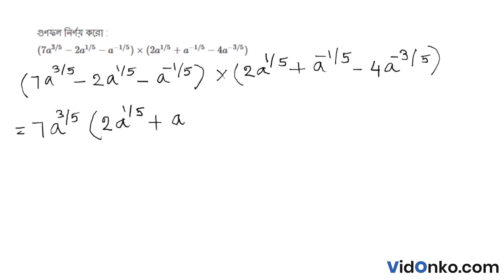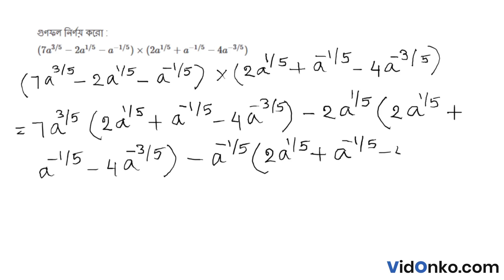Madhyamik Class 9 Math Book Solution in Bengali - Amal K Bhoumik Proshnomala: 7.11.2.36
Get free Maths book video and PDF solutions in Bengali for Madhyamik Ganit Songi. Free answer and explanation through video for question 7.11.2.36, of Chapter Laws of Indices from Madhyamik Ganit Songi followed for Class 9, West Bengal Board of Secondary Education (WBBSE).